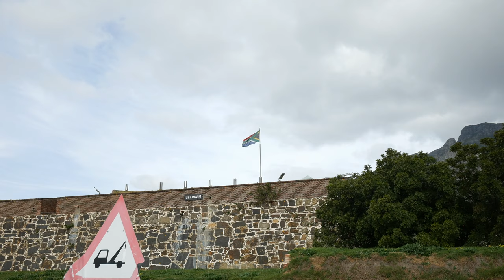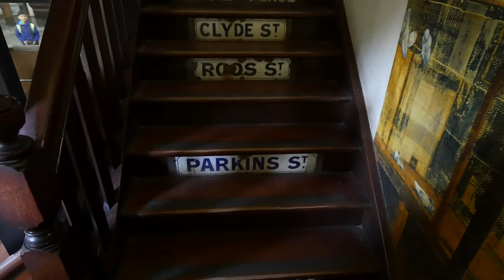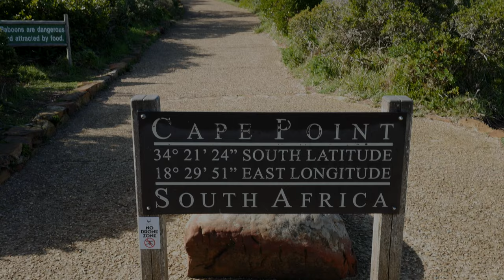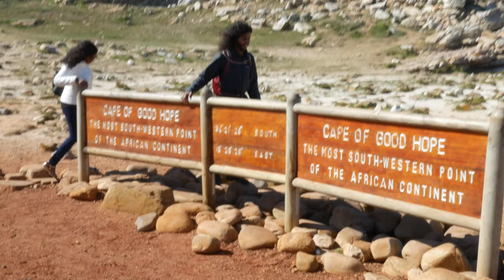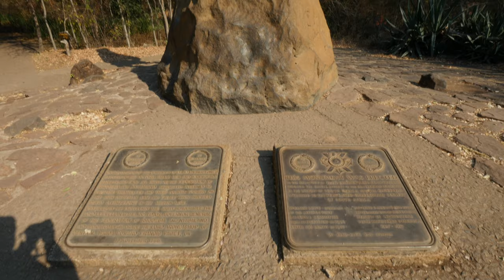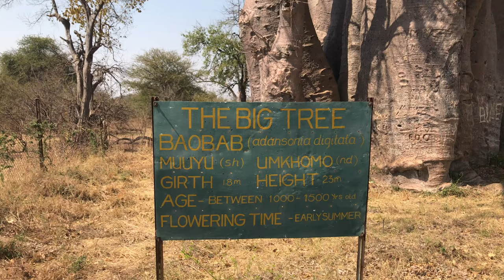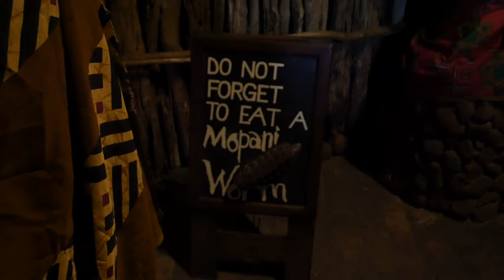Cartoline dal Sud Africa e Zimbabwe - Racconto di una vacanza d'Agosto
Venite con noi in questo viaggio tra Sud Africa e Zimbabwe, che io e mia moglie abbiamo visitato durante l'Agosto del 2018.

La prima tappa è stata Città del Capo, con i suoi colorati quartieri, la suggestiva Robben Island e gli spettacolari paesaggi della Table Mountain e del Capo di Buona Speranza.

La seconda fase del nostro viaggio è stato un emozionante Safari nella Karongwe Game Reserve, dove abbiamo avuto la fortuna incredibile di incontrare da vicino i Big Five.

La ciliegina sulla torta è stata la visita alle Cascate Victoria in Zimbabwe, le cascate più ampie del mondo.

Girato con:
- Panasonic G7
- Panasonic  8-18 f2.8/4
- Feiyu G5
- iPhone 7